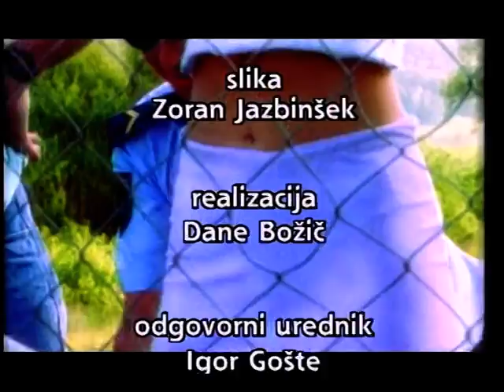Veter nosi pesem mojo, gost Brendi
Pogovorna oddaja televizije ETV s slovenskimi glasbeniki. V tej 330. oddaji je bil gost Brendi. To je njegov zadnji intervju pred prezgodnjo smrtjo.